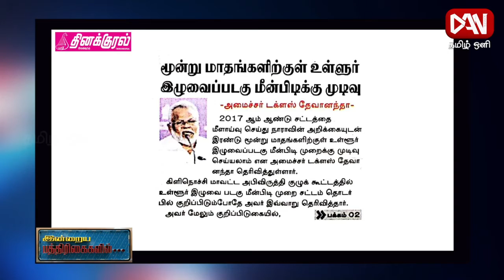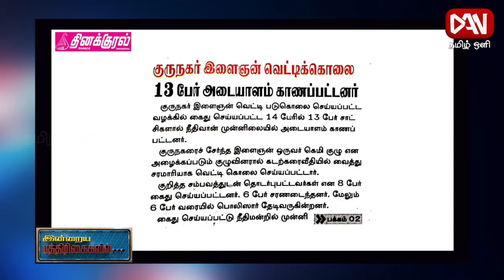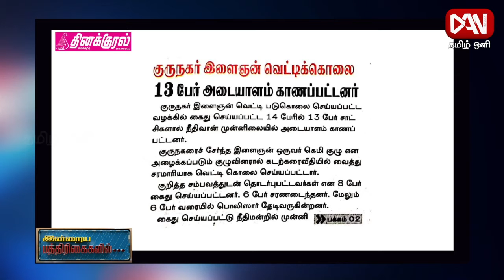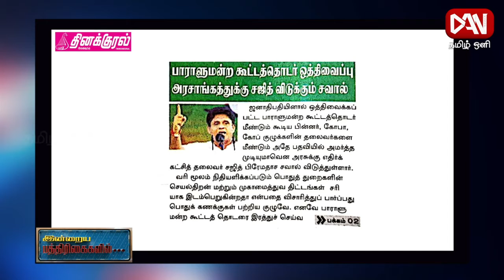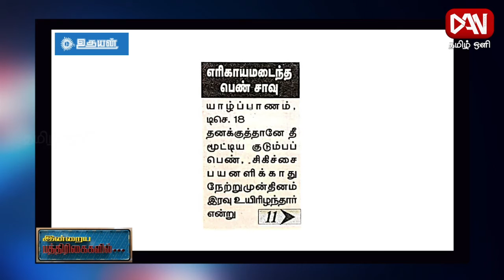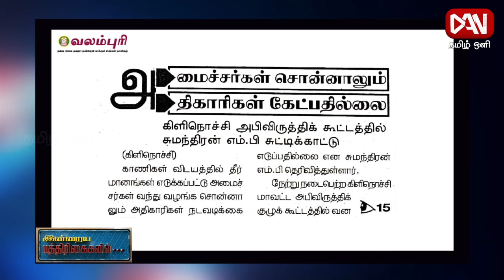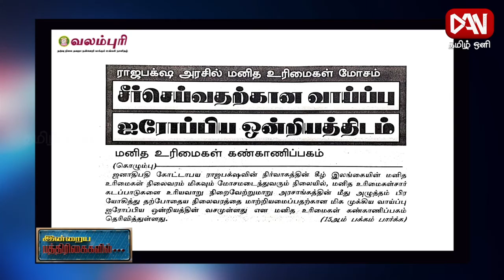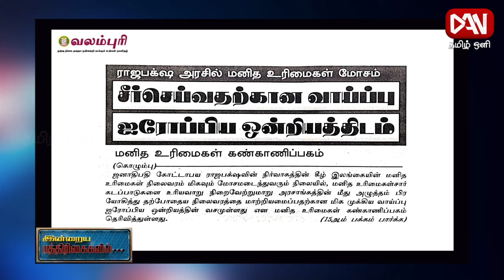பத்திரிகைகள் ஓர் பார்வை | Paper News | 18.12.2021